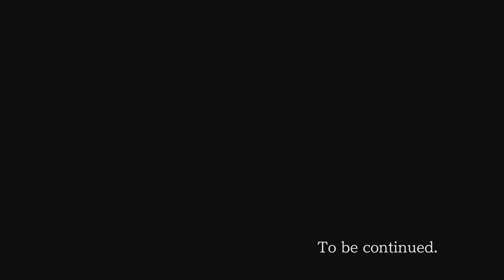Phoenix Wright Ace Attorney: Justice for All - Episode 11 | Trial 2 [Turnabout Big Top]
Welcome to my blind let's play of Phoenix Wright: Ace Attorney - Justice for All! In this episode, we make a discovery that turns the entire case on its head...and not in a good way.

Phoenix Wright: Ace Attorney − Justice for All is a visual novel adventure video game developed by Capcom Production Studio 4[1] and published by Capcom. It was originally released for the Game Boy Advance in 2002 in Japan, and has since been released on multiple platforms. The Nintendo DS version, initially released in 2006 in Japan, was released in English in the West in 2007. The game is the second entry in the Ace Attorney series, following Phoenix Wright: Ace Attorney.

The game was directed and written by Shu Takumi, as the second entry in a planned Ace Attorney trilogy. It was originally intended to feature the first game's prosecutor, Miles Edgeworth, in all episodes; Franziska was created when the development team learned that Edgeworth had become popular among players, and Takumi wanted to use the character more carefully and sparingly. They only introduced one new gameplay mechanic in the game; Takumi wanted to keep the game focused on the core concept of finding lies, and to keep it simple enough for his mother to play. The game was positively received by critics, who generally liked the writing, but criticized the game's short length and the lack of the Nintendo DS-exclusive gameplay mechanics that appeared in the previous game.

During the investigation sections, the player investigates the case to gather evidence needed for the trial; once enough evidence has been collected, the game moves on to the next chapter of the episode. During these sections, the player has access to a menu with four options: examine, move, present, and talk. By choosing "examine", the player can move a cursor around the screen and look at various things in the environment; by choosing "move", the player reaches a sub-menu with all locations they can choose to move to; by choosing "present", the player can choose to show a piece of evidence or a character profile to a character at the location; and by choosing "talk", the player is able to pick a topic to discuss with a character who is present at the location. As the player talks to a character, the topics they have already discussed get marked with a checkmark.[6]

During the courtroom sections, the player attempts to get the defendant the correct verdict by questioning witnesses and presenting evidence to the judge and the prosecutor. Many witnesses lie or make errors during their testimonies; the player is able to move back and forth through the testimony to try to find any inconsistencies. There are two options available during cross-examinations: "press", which makes the player question a particular statement, which sometimes makes the witnesses change their testimony; and "present", which is used to show a piece of evidence or a character profile that the player thinks shows a contradiction in the witness's currently shown statement.[8] In the upper right corner of the screen, the player's health bar is shown, representing the judge's patience. The bar decreases if the player makes mistakes, such as presenting the wrong piece of evidence; if it reaches zero, the defendant is declared guilty, and the player loses the game. While the player cannot lose the game while trying to break a psyche-lock, the bar will still decrease if the player presents the wrong evidence while trying to break psyche-locks. 50% of the bar is restored when the player manages to break a psyche-lock, and 100% is restored when an episode is completed.[9]